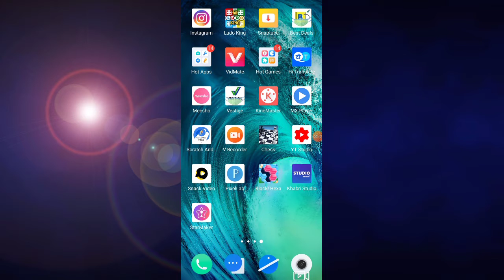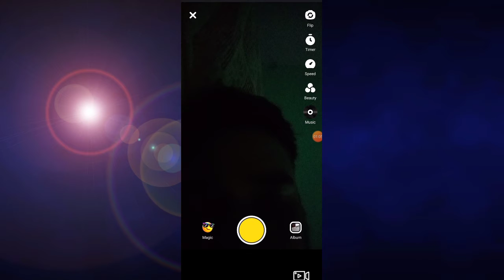Tik Tok se bhi zyaada accha App for videos content.👌👌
Bhot Accha App hai tik tok bhi fail hai is app ke aage ye net bhi bhot kam pita hai aur mobile ki battery bhi aap download Karo aur enjoy Karo dosto